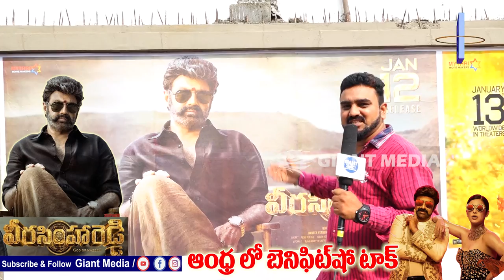Veera Simha Reddy Benefit Show Talk | Rajahmundry Public Talk | Balakrishna | Sruthihassan Part-02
Veera Simha Reddy Benefit Show | Rajahmundry Public Talk | Balakrishna | Sruthihassan @giantmediaa